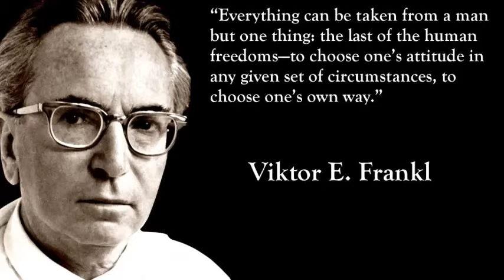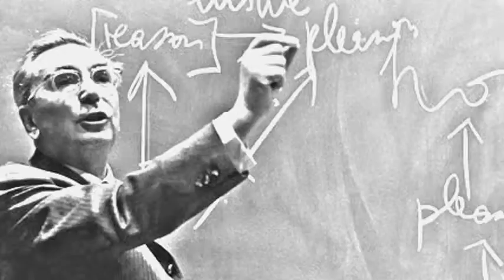Importance of Self Awareness || Jahid Hasan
নিজের মানসিক সত্বা কে নিয়ন্ত্রন করতে পারলে আমরা সহজে ই অনেক কঠিন কাজ করে ফেলতে পারবো।
আত্নসচেতনা সে সকল গুনের মধ্যে অন্যতম যার মাধ্যমে আপনি নিজেকে বিকশিত করতে পারবেন।